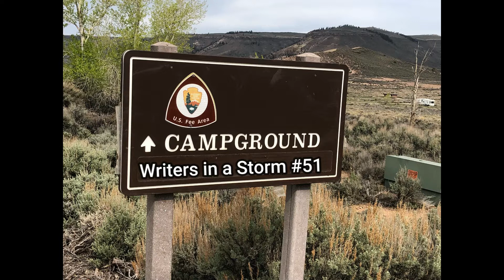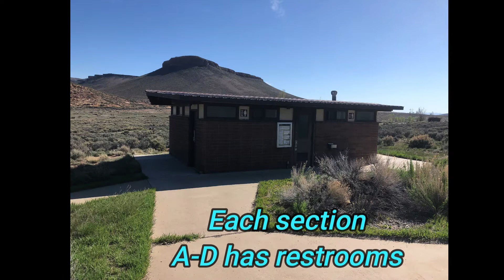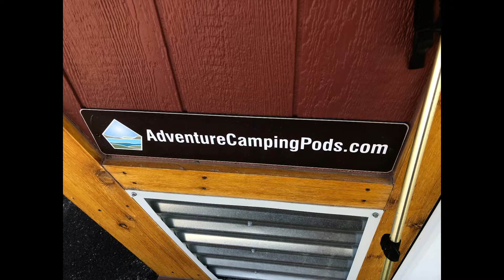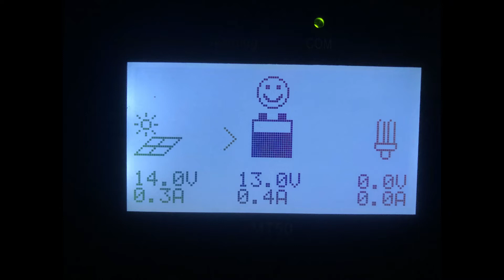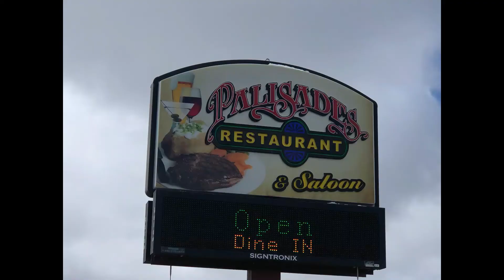Elk Creek camp near Gunnison Colorado We miss Arizona can't get out of the cold weather..SNOW!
Elk Creek Camp, 14 miles from Gunnison, Colorado, this place has exceptionally clear skies making this campground feel spacious. The camp is right on the reservoir with a huge boat dock. There is an outdoor theater though it's too cold to show anything out there with the temps dropping into the forties. It's gotta be a great place to bring the family for some outdoor fun. The camp was just about empty when we were there about mid-May.

Gunnison city is about 14 miles away, straight up Hwy 50. The town has everything a full-time RVer might need. If you like to fish, this is your place for that type of action. The fish cleaning stations look clean and well maintained.

There is a restaurant there at Elk Creek, but it said closed for the season. We got to tell you we didn't see any signs of the restaurant opening anytime soon.  There were also restrooms and shower facilities at the marina. But those areas all had signs that said, closed for the season.
Would go back? Absolutely. There was so much to do in the surrounding areas that you gotta go there with a plan in mind.